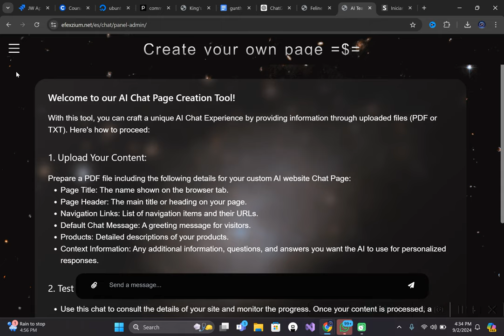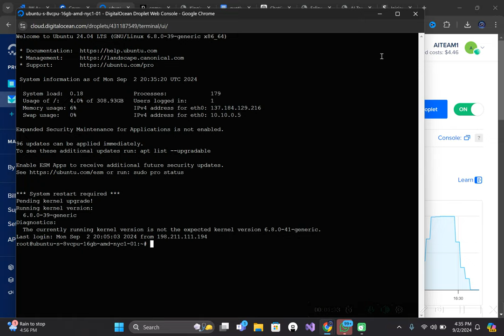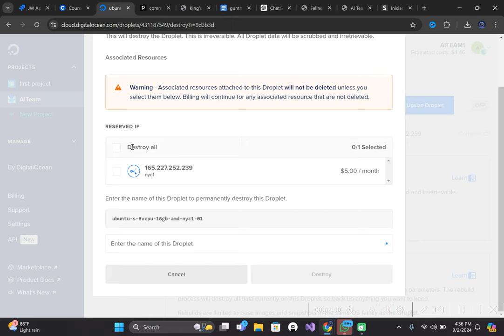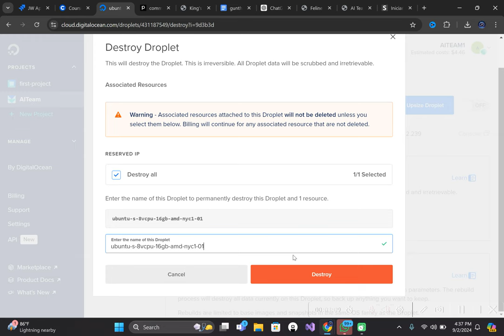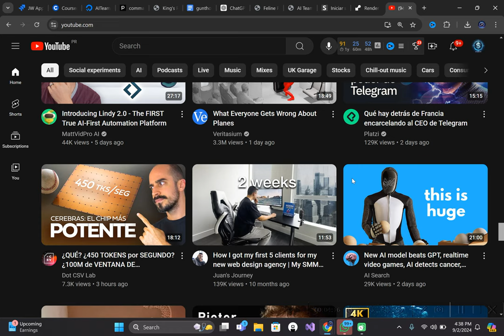Efexzium client service app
I created this client service app to make money it runs LLMs locally and makes a website with a link you can share with your custom chat gpt that answers questions. I ran out of money so I canceled it and made a lower cost one that has more features.